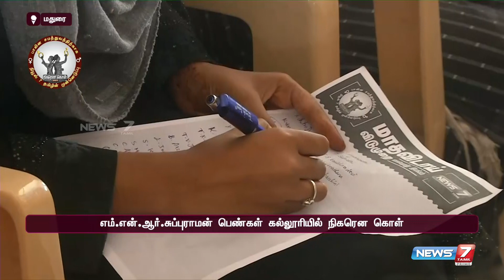மதுரை எம்.என்.ஆர் சுப்புராமன் பெண்கள் கல்லூரியில் நிகரென கொள் | Nigarena Kol | Madurai